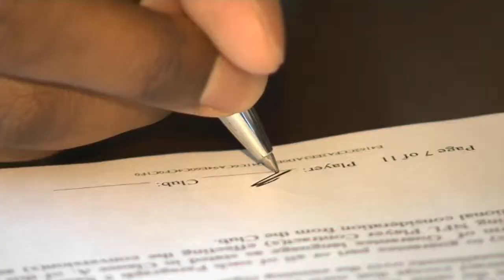Bills Focus: Marcus Easley 1-on-1 Interview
Bills wide receiver and special teamer Marcus Easley talks with Chris Brown about re-signing with Buffalo, and having the support of special teams coach Danny Crossman.